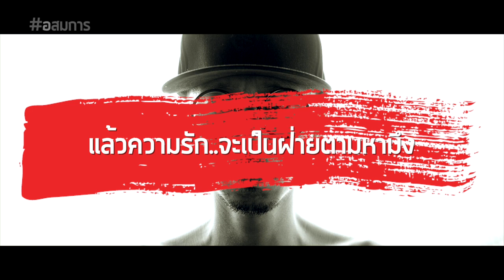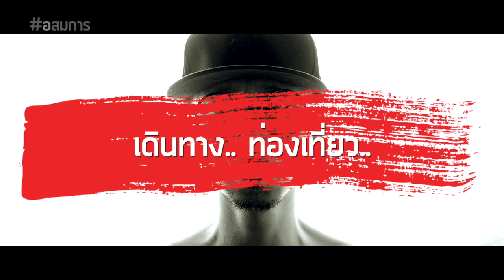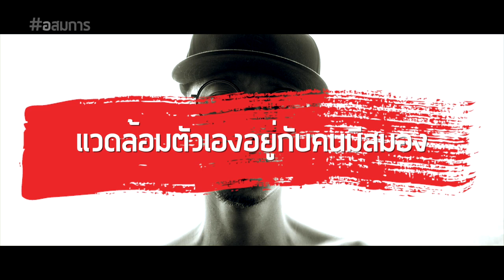นี่มันชีวิตมึงเว้ย This is your life - ฟินน์ ยุทธนา Finn Yutthana | Spit บัญญัติอสมการ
นี่มันชีวิตมึงเว้ย This is your life - Finn W Yutthana

Written by Finn W Yutthana ฟินน์ ยุทธนา วิริยะธนาวุฒวงษ์

นี่มันชีวิตมึงเว้ย..ไม่ใช่ใคร และมึงมีได้..ชีวิตเดียว

ทำในส่ิงที่รัก รักในสิ่งที่ทำ และทำมันบ่อยๆ

ถ้าไม่ชอบอะไรก็ปล่อย.. และเปิดโอกาสให้กับการเปลี่ยนแปลง..

อยากมีรายได้ ต้องรู้จักเป็นผู้ให้ อยากอยู่อย่างสบายใจ ต้องให้อภัยเป็น

ถ้างานมันแย่ก็แค่ลาออกไป ไม่ใช่ด่าเจ้านาย
เกลียดชีวิตควายๆ มึงก็ต้องลุกขึ้นไปทำอะไรดีๆ สักอย่าง

นี่มันชีวิตมึงเว้ย..ไม่ใช่ใคร

อดีตมีไว้ให้จำ.. ไม่ใช่จม.. ความขมขื่นมีไว้ให้กลืน.. ไม่ใช่อม..

อย่าไปติดอยู่กับวันเมื่อวาน อย่าไปไหวหวั่นกันคืนวันที่ยังมาไม่ถึง

*** ในรอยยิ้มมีความทุกข์ ในความสุขมีความสับสน ในความมืดมนยังมีเสียง ในสำเนียงมีความโหยหา ในภาษามีความคิด ในจริตมีความหลัง ในพลังมีความอ่อนแอ ในความพ่ายแพ้มีความภูมิใจ ***

ไม่จำเป็นต้องวิ่งหาคนมาเติมเต็ม มึงเติมตัวเองได้ ใจมึงเต็มได้ด้วยตัวมึงเอง

เคารพตัวเอง รักตัวเองให้มากพอ เชื่อในแบบที่ตัวเองเป็น เป็นในแบบที่มีคุณค่า แล้วความรักจะเป็นฝ่ายตามหามึง

อย่าใส่ใจสายตาคนมอง คนมีสมองเค้าจะให้คำแนะนำ ไม่ใช่คำเหยียดหยาม

เปิดตัวเอง เปิดความคิด เปิดใจ ให้โลกทั้งใบเป็นส่วนหนึ่งของมึง

อย่ากลัวที่จะหัวเราะ อย่ากลัวที่จะร้อง อย่ากลัวที่จะรัก อย่าเอาแต่เก็บกักความกังวล มันไม่ได้ทำให้มึงเป็นคนเข้มแข็งขึ้นหรอก

บอกตัวเอง มึงเฟี้ยว มึงเก๋า เอาตัวออกไปเรียนรู้ เดินทาง ท่องเที่ยว เก็บเกี่ยวสิ่งใหม่ๆ ออกไปเฟล ออกไปแป๊ก ออกไปแลกตัวมึงเองกับโชคชะตา

พอเหอะ เลิกซะ มึงไม่ได้เกิดมาเพื่อเป็นถุงพลาสติกเน่าข้างทาง เลิกทำตัวเคว้งคว้างเหมือนขยะกลางทะเล

มั่นคงกับความดีเว้ย แล้วก็ลุย จะได้รู้ ระหว่างความกลัวกับตัวมึง อะไรแม่งจะแน่กว่ากัน

ให้อภัยครอบครัวและคนรอบตัวที่น่ารัก มันไม่มีความสุขอะไร..ที่มึงจะหายใจอยู่ในบ้านหลังใหญ่ ตัวคนเดียว

แวดล้อมตัวเองอยู่กับคนมีคุณธรรม มีสมอง มีปัญญา รู้คุณค่าของทุกลมหายใจ

คนรอบๆ ตัวในชีวิตที่ใกล้ชิดมึงที่สุด คือ ตัวแปรที่จะมาช่วย หรือฉุด ให้มึงอยู่ในจุดต่อไป

จริงใจกับทุกสิ่งที่มึงทำ ทุกคำที่มึงพูด ทุกจุดที่มึงนำเสนอ

เสียงจากความคิดของ ฟินน์ ยุทธนา Finn Yutthana
สนับสนุนสินค้าจากช่อง อสมการ ได้ที่